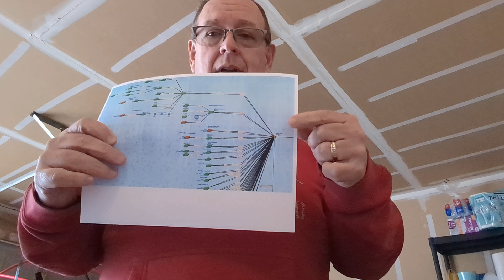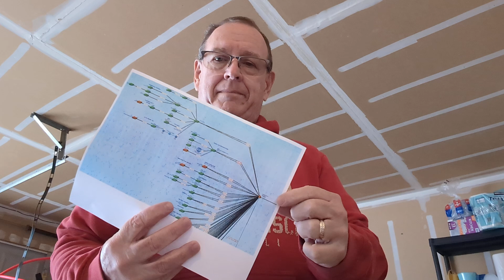Network Admin Life - SNMP V3 troubles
In this week's video I talk about some SNMP V3 issues that have been plaguing me.